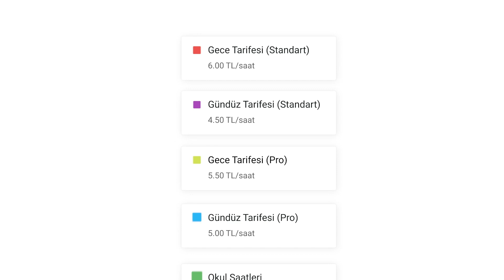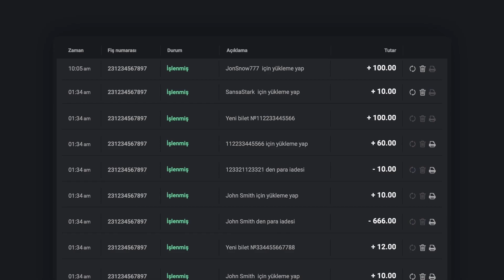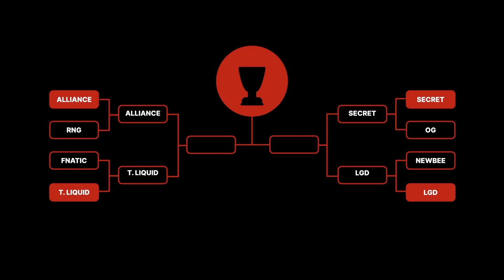İnternet ve Konsol Kafe Yönetim Yazılımı | ENES-T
ENESTECH tarafından geliştirilen ENES-T, oyun salonlarını, espor sahalarını, konsol kafeleri ve LAN merkezlerini yönetmek için basit ama güçlü bir bulut platformudur.

Yöneticilerin günlük rutinlerini otomatikleştirmeye ve müşteriler için daha iyi oyun deneyimi sağlamaya yardımcı olur. ENES-T özellikleriyle yeni gelir kapıları açın:

- PC'lerin ve konsolların etkileşimli kullanabileceğiniz bir haritası
-dahili kasa (fatura) sistemi tüm muhasebe işlemleriniz için (Z raporuna kadar)
-PC ve konsol rezervasyon modülü
- oyuncular için program arayüzünde sipariş verme seçeneği
- yönetici panelinde sipariş yönetimi modülü
- Printer Sistemi
- oyun bölgeleri, oyunların oynanma oranları ve biletler
-Sadakat programı
-medya kütüphanesi
-lisans havuzu (ücretli oyunlar için genel anahtarlar)
-Kullanıcı yönetimi
-özelleştirilebilir istatistikler ve Excel raporları
-Uzaktan yönetim imkanı
-diskless sistemi
-turnuva modülü (yakında)
-ENES-T Donanımı- konsolları ve çok daha fazlasını uzaktan yönetmek için donanım çözümü!